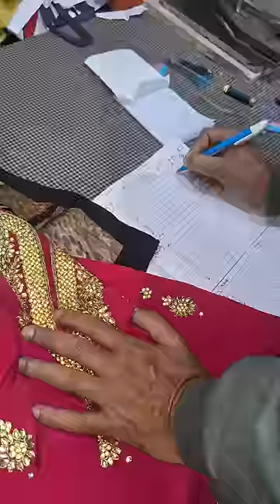Viral Recreation Of Old Dress into Brand new _ Part 1